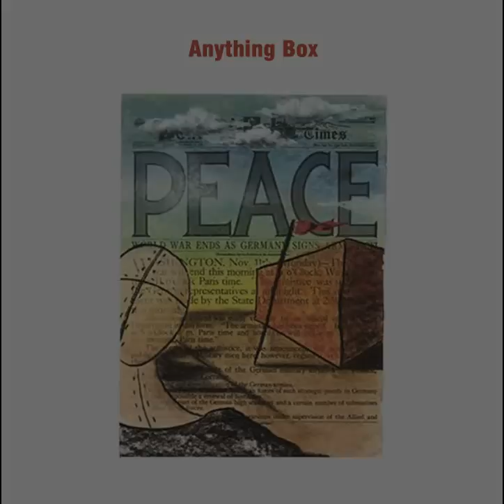Anything Box - Hypocrites